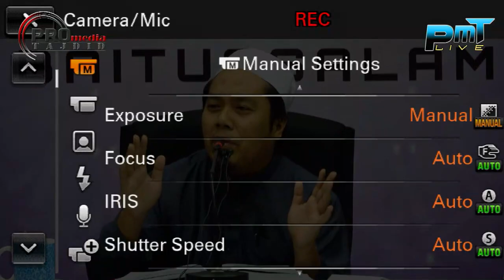11-09-2017 Maulana Nasaie Hanaffie : Daurah Shahih Imam Muslim Kitab Iman | Sesi Pertama